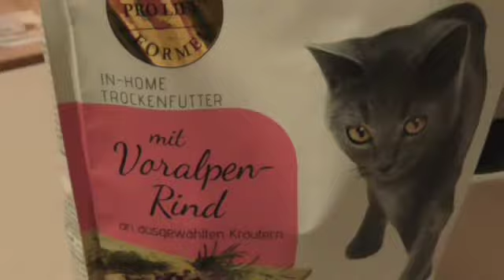Püppi mag die Leckerlis von Ulrike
Heute ist das letzte Video von Püppi